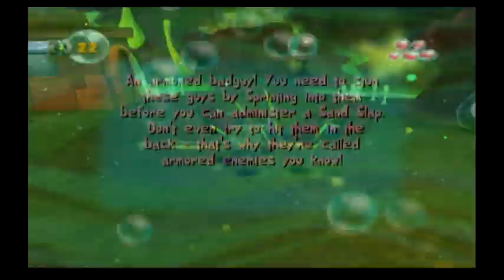Creature From The Krusty Krab No Commentary Part 9- Alaskan Bull Worm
welcome back to Creature From The Krusty Krab! in this episode, we return as Spongebob who has awoken from a nightmare only to realize that he is falling...into the belly of an Alaskan Bull Worm!

"Portions of the materials used are trademarks and/or copyrighted works of THQ. This material is not official and is not endorsed by THQ."